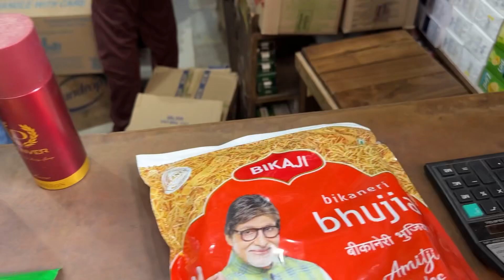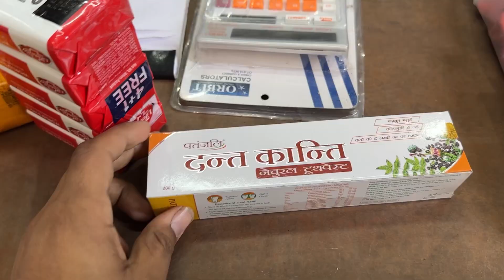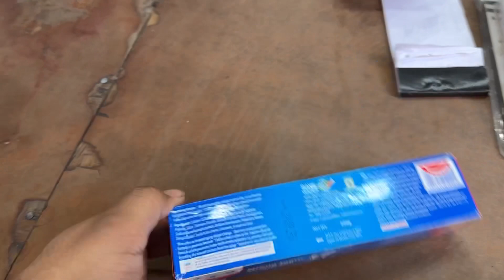INDIA का सबसे सस्ता MARKET इसके आगे DMart, Big Bazaar, Vishal Mega Mart सब Fail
Alwar ka Sabse Sasta bajar